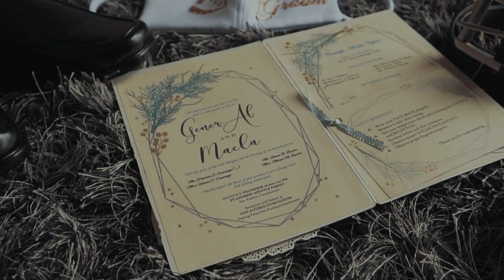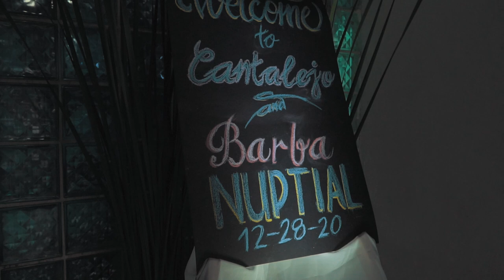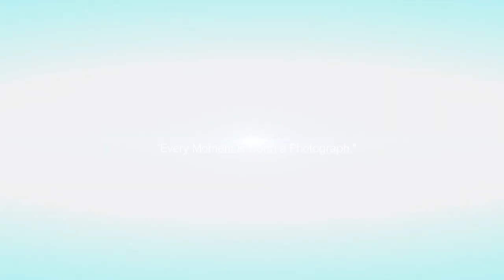Maela & Gener-Al Wedding Video Highlights | AjSolero Photography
Video Highlights of Maela & Gener-Al Wedding. Thank you for trusting us!

AjSolero Photography
"Every Moment is worth a Photograph."